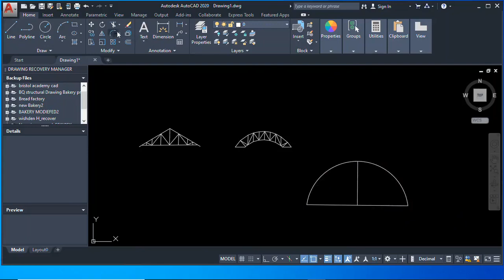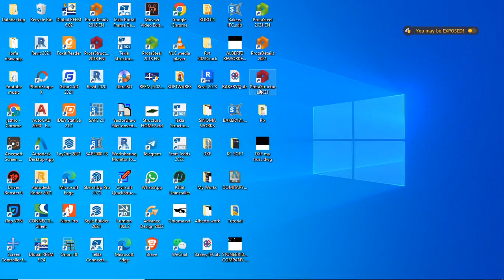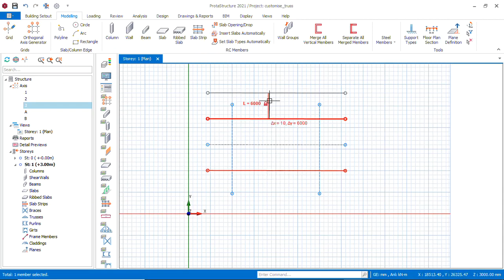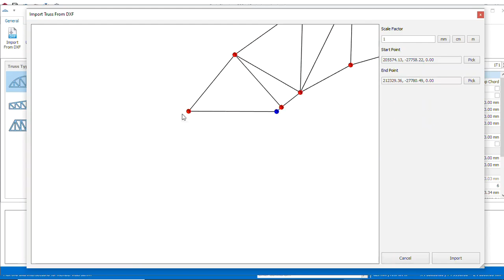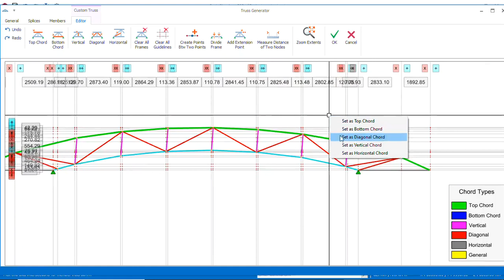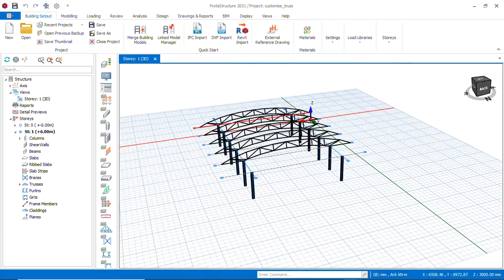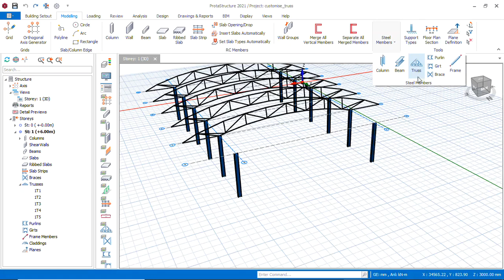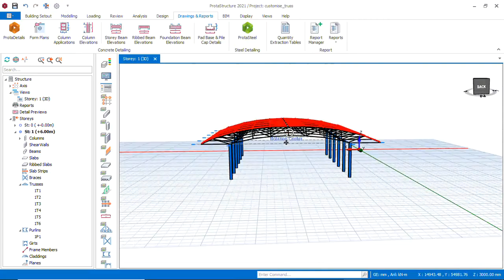HOW TO CUSTOMISE YOUR CURVE STEEL TRUSS IN PROTA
THIS VIDEO SHOWS YOU HOW TO CUSTOMISE YOUR OWN CURVE STEEL TRUSS IN PROTA